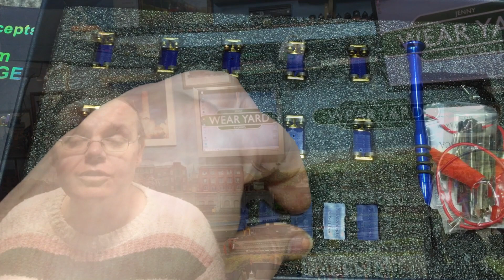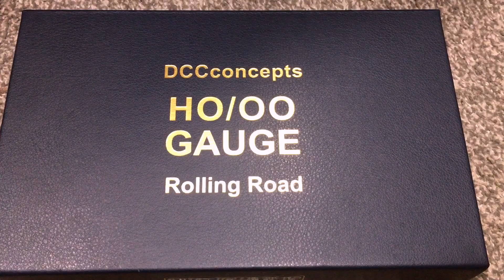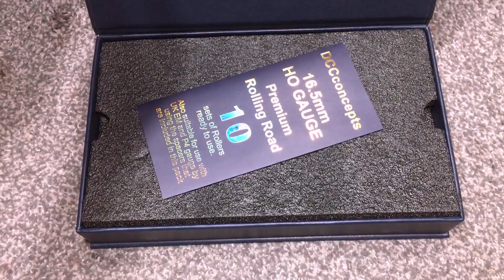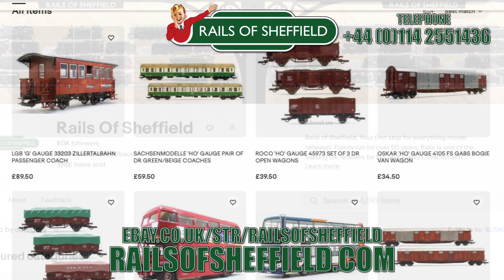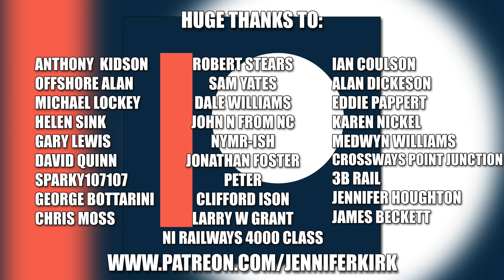Best Gift for any Modeller? DCCconcepts Premium Rolling Roads for OO HO O and N Gauges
Today Jenny is taking a look at the DCCconcepts premium rolling roads, which are suitable for HO, OO, O and N gauge, as well as modifiable for other similar gauges as well. If you like the look of these and fancy some for yourself, here's a link to help you out

Our sponsor today is Rails of Sheffield, home of the best prices to buy or sell your models. and get the best prices when you sell your model railway, no matter the size of the collection,